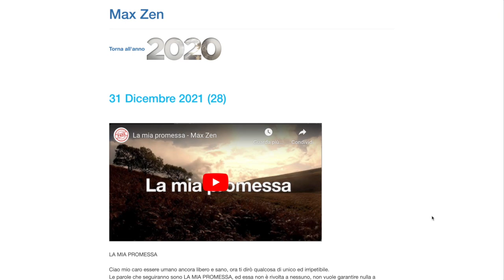Siate come l'acqua: informazione bit /Troll BONUS